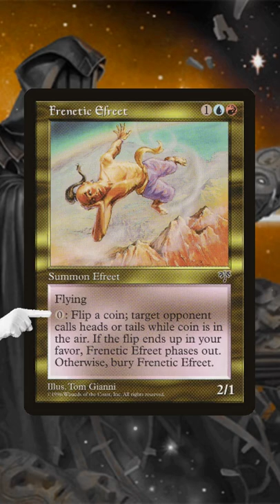Coin Flip Win the Game in Commander | Magic: the Gathering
In this Jake and Joel are Magic short, we get down to business explaining a Magic: the Gathering COMBO that exists between Chance Encounter and Frenetic Efreet! If you get these two cards on the battlefield, of a commander game, you can pull off some serious shenanigans and win the game right there! As always, thank you for spending your time with us.